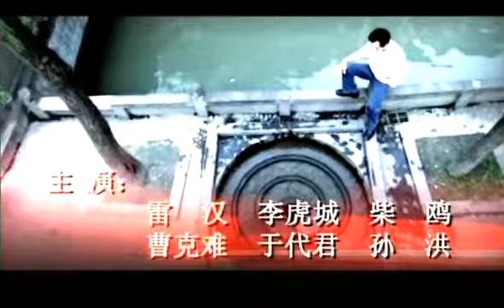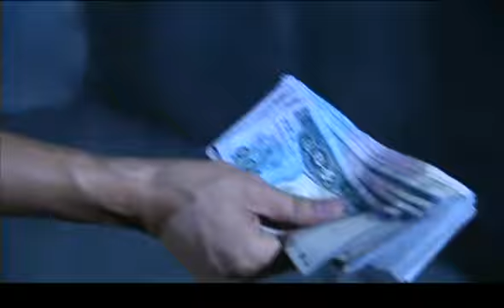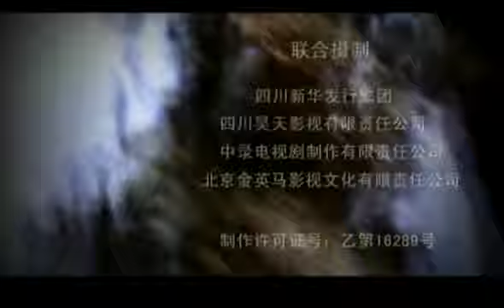【好看的公安悬疑剧】极限追捕 09 I 警察与罪犯的殊死较量,极近真实,极尽震撼!（主演：雷汉/李虎成/柴鸥/曹克难/于代军/孙洪）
剧情简介：
这是一部“伪”纪实的另类公安悬疑戏，一开始就是以一场枪战戏开始，三个蒙面歹徒持枪抢劫银行运钞车，连发数枪杀死运钞员，打伤银行工作人员。警察闻讯赶来与劫匪展开激烈的枪战，紧张的音乐、火爆的画面、特技元素的加入，给观众以震撼。在后来发展的过程中，也有大量的打斗场景，比如胡志军与黑社会之间的黑吃黑血拼、胡志军骑摩托车抢劫倒汇市场、周铁与胡志军的对打等等都是险象环生，充满了刺激。

导演:沈涛
主演:雷汉/李虎成/柴鸥/曹克难/于代军/孙洪

类型: 刑侦、悬疑、警匪、罪犯
制片国家/地区: 中国大陆
语言: 汉语普通话